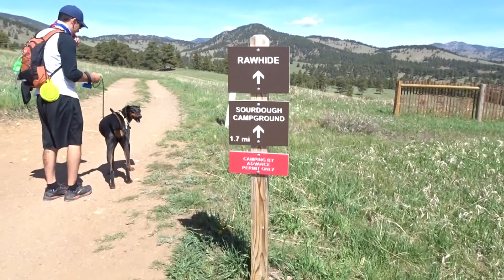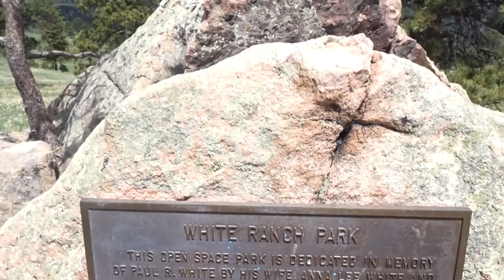Hiking while pregnant with two dogs! | White Ranch Park, Golden, Colorado | 2020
Amidst the depth of the Corona Virus Pandemic, we were able to catch some fresh air and go on a nice and easy hike in Golden, Colorado.  We hiked one of the trails within the White Ranch Park trail system, and kept it light considering this was my first hike while being pregnant.